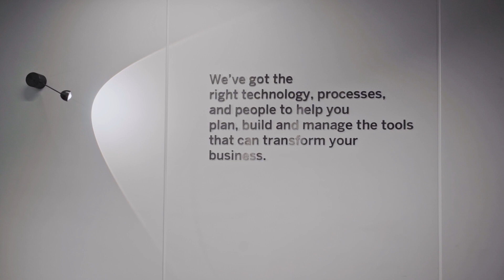FTP Project | Interior Architecture Project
FTP Project /Brazil /Tehran-Iran
‎‏ Design, Execution and Supervision: ©️2024 ROSHANAK TEHRANI DESIGN STUDIO

‎‏Executive Manager: Masoud Khorami
‎‏Design Team: Aida Dinara /Mohammad Mortazavi / Mahshid Ghorbani/ Mona Esmaeili /Neda Ashja
‎‏‎‏Photography & Video: ©️2024 Shervin Bashari/ @vingz.Studio